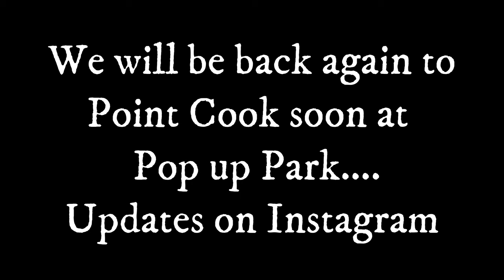Vlog 88 | DJ with SAX Sundown Party | Music Festival | Pop Up Park | Point Cook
Best way to watch sundown, DJ set with Saxophone riffs. It was all true at Point Cook Pop Up Park. DJ Antidope with @leonalexandermusic7360  sprinkled magic during the show. Everyone were so happy and requested to play the riffs again and again.
We will be back soon. Check our Instagram Page for more details.
"Do you want your next party to be mesmerising and also get featured on YouTube?" Melbourne’s first YouTuber DJ, DJ Antidope is here to entertain you. You and your family can get yourself featured on YouTube. Worked in and around Melbourne on various memorable occasions like Wedding/ Corporate Functions , BDays, Anniversaries , Valedictory Celebrations etc. Variety of Music Collections from 60s 70s to latest EDM , RnB Hip hops etc. Extensive experience on Boat Parties"

The basic package is $200 per hour Minimum 4hrs live DJ with

DJ MACHINE
-Pioneer DDJ FLX6 4 channel mixer

SOUND MACHINE
-2 EV Line arrays
-2 EV Bases
-2 X Cordless Mic
- Event Emcee

EXTRA SOUND SET UP- 2X1500w speakers withstand,
- 1X Subwoofer

EFFECT PACKAGE
- Smoke machine
- LED Party Bar Lighting solution with Auto/DMX Controller mode with stands
- DMX Laser 6 Lens RGB Beam Ray Optical Network
- Disco lights
- DMX Light

DJ booth Vonyx

Bubble Machine

Wedding effects
Fog Machine 1200W Dry Ice (extra)

Extra DJ - $75 Per half hour
Extra Fog Machine 1200W Dry Ice - $75 Per Hour

WEDDING PACKAGE

The basic package is $300 per hour Minimum booking 4hrs live DJ
Wedding is a special serendipity. Its a special and amazing moment that a couple cherishes for life.
When it comes to music, party and goosebump memories to ponder, call DJ Antidope and he will mesmerise your evening. Providing exclusive light, sound, smoke and dreams to the special ones.
What is included - WEDDING PACKAGE

SOUND MACHINE
-2 EV Line arrays
-2 EV Bases
-2 X Cordless Mic
- Event Emcee

- 1X Subwoofer

EFFECT PACKAGE
- Special Fog Machine 1200W Dry Ice - cloud 9 effect
- 2 Smoke machine- Bubble Machine

LIGHTS
- 2 Moving Head Lights- LED Party Bar Lighting solution with Auto/DMX Controller mode with stands
- 2 X 6 Lens RGB Beam Ray Optical Network DMX Laser
- Auto DMX Stage Lighting Spider 60W 8LED RGBW Projector DJ Disco Light Xmas Party
- 3 X Disco lights
- DMX Lights